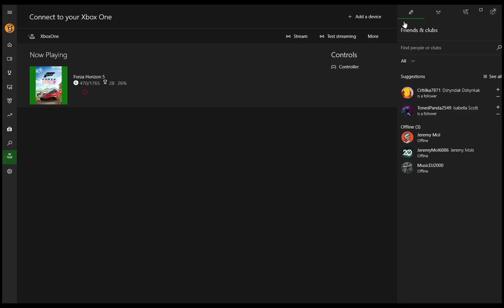forzahorizon5# 114 dit hoofdstuk is uitgespeeld